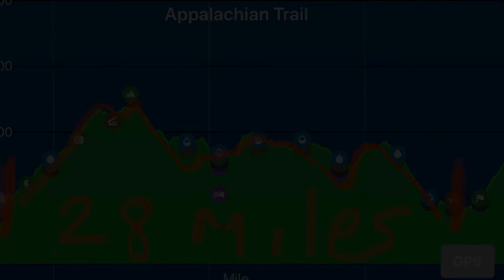Appalachian Trail Day 11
Appalachian Trail thru hiker 2020